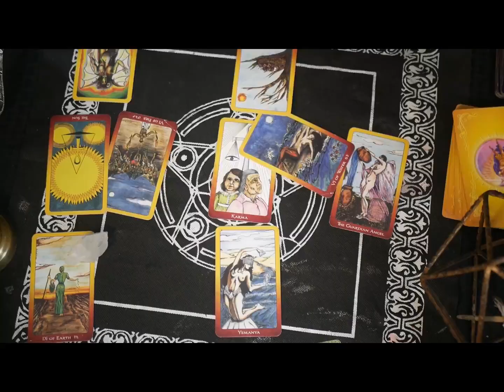3 for the road